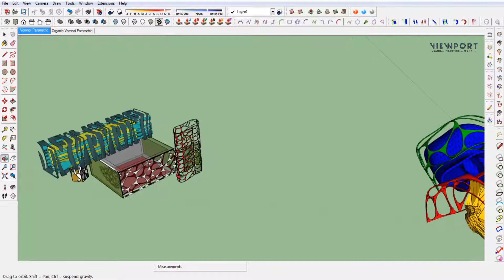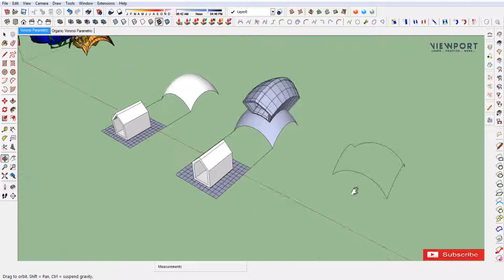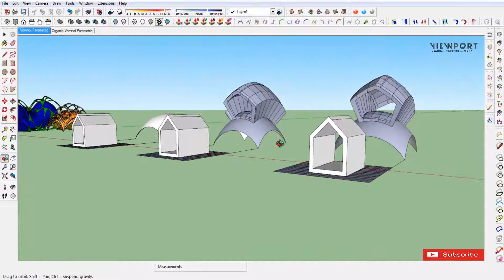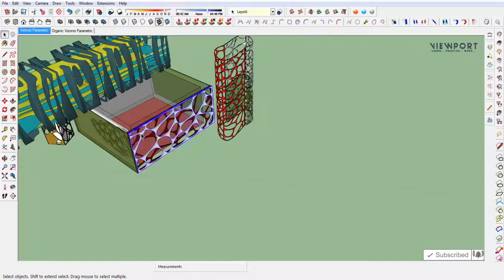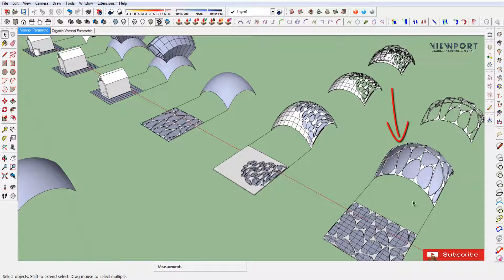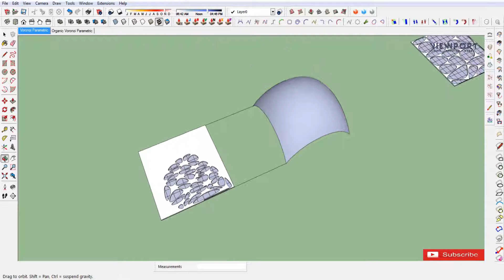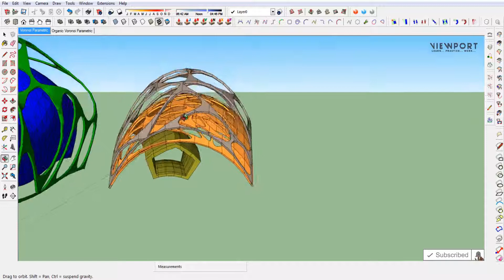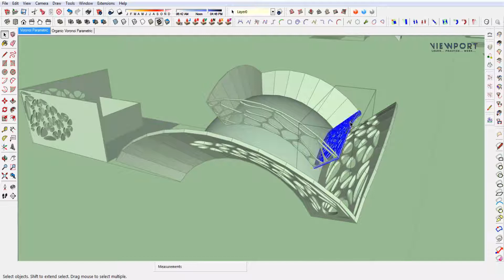Flowify Sketchup Plugin 2019